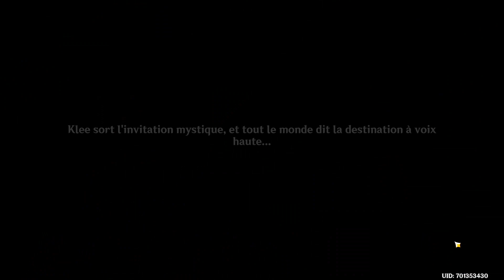Nouvel évènement : Paradis estival mystérieux ! - 1 : Une invitation venue de loin ! (Genshin 3.8)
Découverte du nouvel évènement de la version 3.8 de Genshin Impact ! C'est la saison estivale !